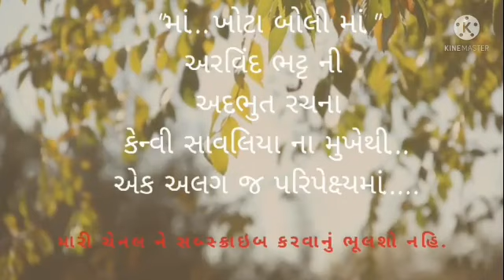"માં....ખોટા બોલી માં" આનંદ ભટ્ટ ની અદભુત રચના /ma khota boli ma/ma te ma bija badha vagdana va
"માં. ખોટા બોલી માં" આનંદ ભટ્ટ ની અદભુત રચના
ma khota boli ma/ma te ma bija badha vagdana va/matrutv/mamta/vatsalya/anand bhatt ni rachana /kenvi

hello,
i am kenvi savaliya.
me aa video "માં. ખોટા બોલી માં" આનંદ ભટ્ટ ની અદભુત રચના ma ni mamta vishe bnavyo che. ma duniya ni shreshth rachna che. ketlik kahevato aa video ma me umeri che. anand bhatt ni sarvottam rachna "ma. " raday ne shprshi jse.
મા વિશે કહેવતો,mom,mummy,ma,mother,mumma,mata,matru,matru divas,mother's day,anand bhatt,gujarati kavi,kavita

મા વિશેની કહેવતો
મા વિશે ના ગીત
મા વિશેનું કાવ્ય
મા વિશેની કવિતા
માધુર્ય માં તુલ્ય
માતા નો પ્રેમ
માની મમતા
મા તે મા બીજા બધા વગડાના વા